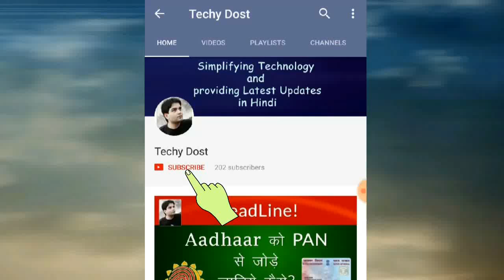BitIndia - A Cryptocurrency Exchange and Wallet for India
इस वीडियो में BitIndia Cryptocurrency Exchange  के बारे में बताया गया है
जो की एक तरह का Wallet है | और India में लांच होने वाला है |